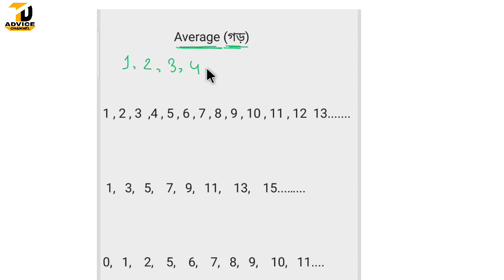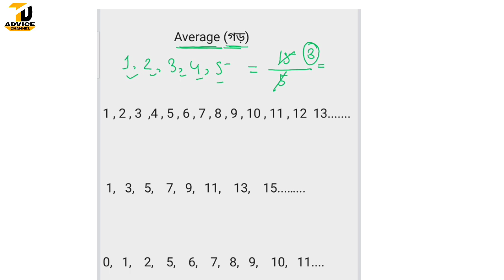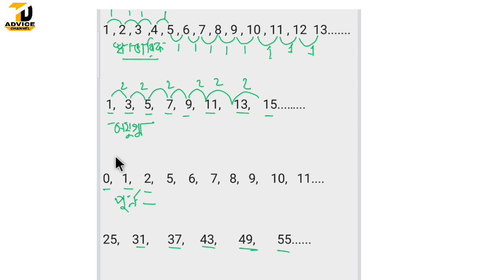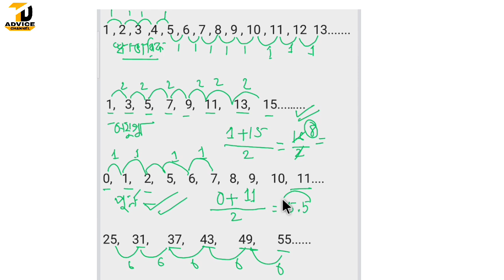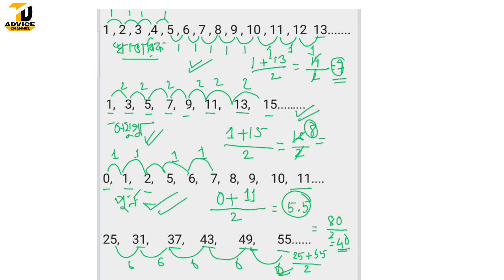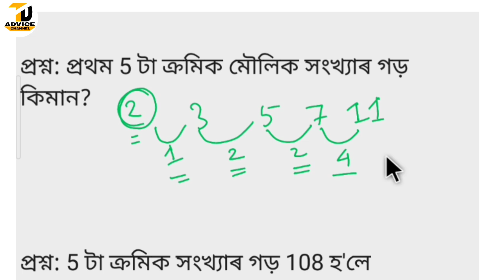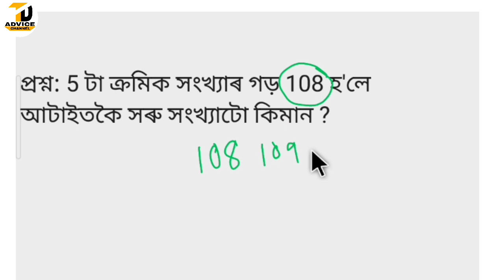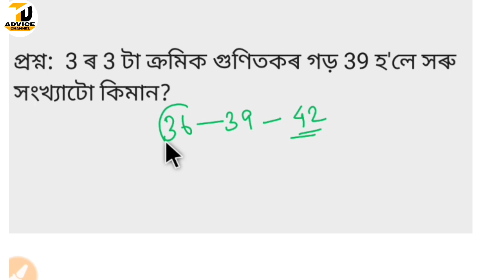Average//Short tricks//গড়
বদমাচ নিয়ম:-

ত্ৰিভুজ:-

মুদ্ৰা(Coins):-